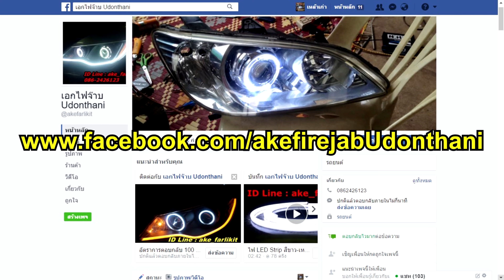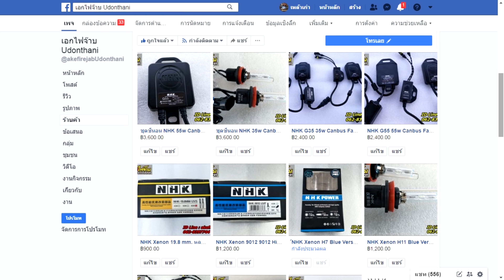City RS อัพไฟตัดหมอกโปรเจคเตอร์ G40 Bi-LED 4800K เสริมความสว่าง มีสูง-ต่ำในตัว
City RS ไฟตัดหมอก G40 5800K

ติดตั้งไฟตัดหมอกโปรเจคเตอร์ G40 ช่วยเพิ่มความสว่างไฟหน้าได้
แสงออก คม ชัด สว่างกว่า ไฟหน้า LED มี สูง-ต่ำ ในตัว

ขอบคุณลูกค้ามากๆ ครับ

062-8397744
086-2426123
เอกไฟจ๊าบ Udonthani